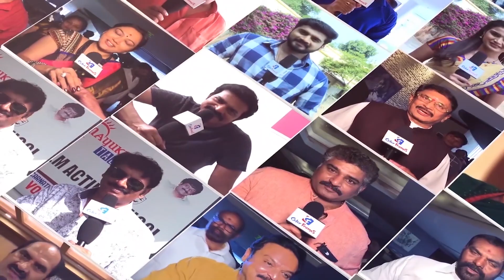Hardik Pandya Is Better Than Andre Russell Says Harbhajan Singh | Color Frames